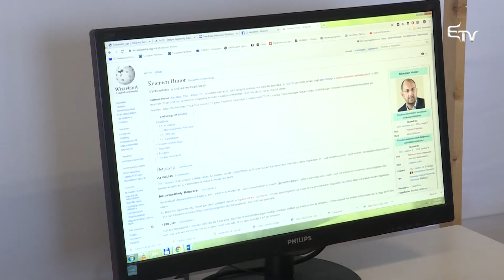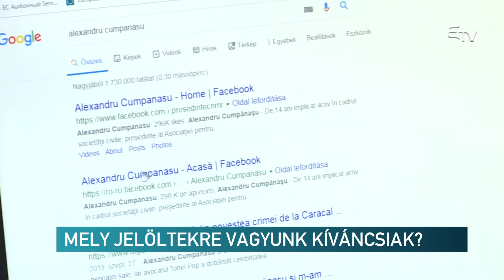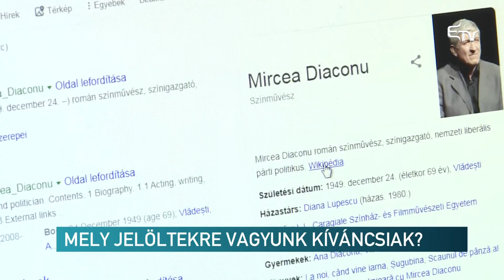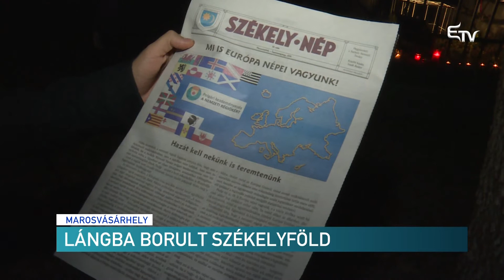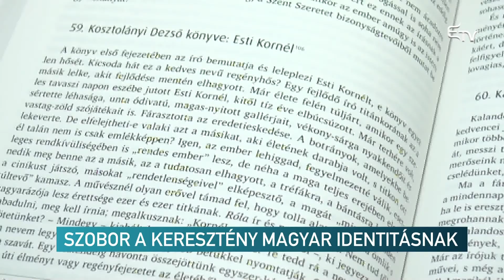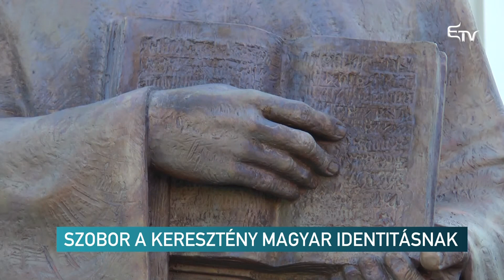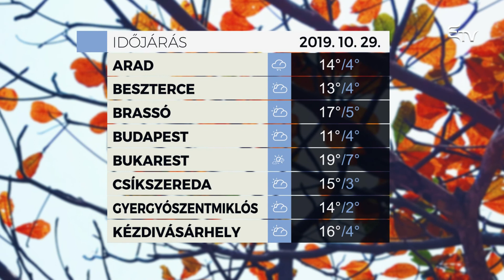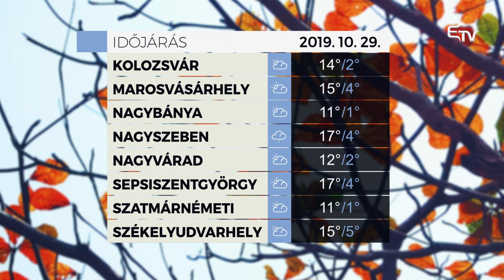Híradó 2019. október 28. – Erdélyi Magyar Televízió